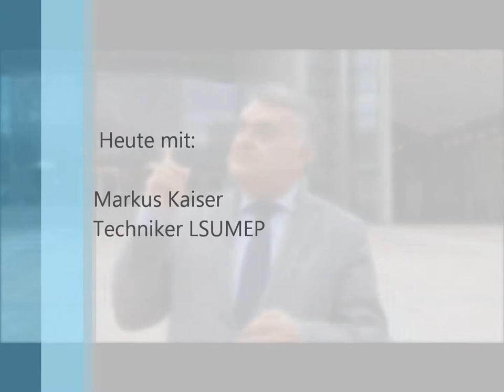Herbert Reul_Hinter den Kulissen 7: Servicetechniker des Parlaments